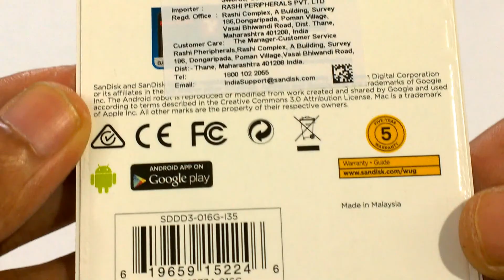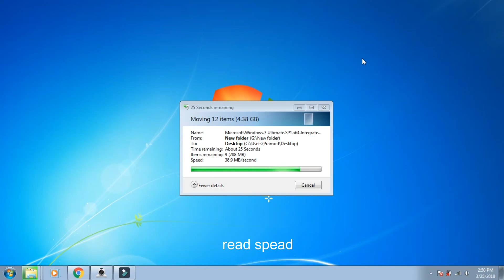SanDisk Ultra Flash Drive - Unboxing & Test